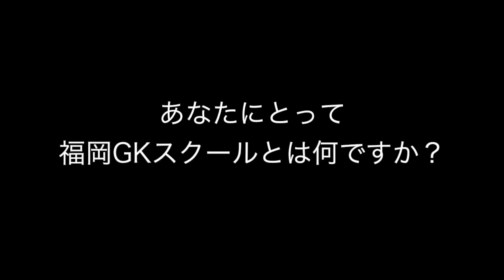YOUは福岡GKスクールに出会って、「何」が変わった？！石橋選手編